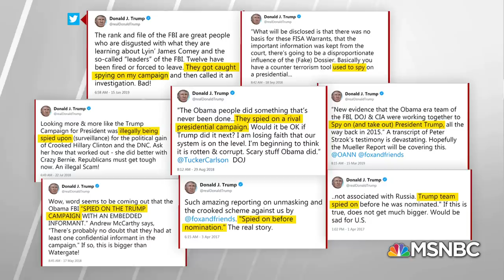John Brennan ‘Disappointed’ In AG Bill Barr’s Spying Comments | Hardball | MSNBC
In his testimony before a Senate Appropriations subcommittee, AG Bill Barr appeared to endorse the widespread Republican allegation, with no evidence, that the campaign might have been improperly spied on.